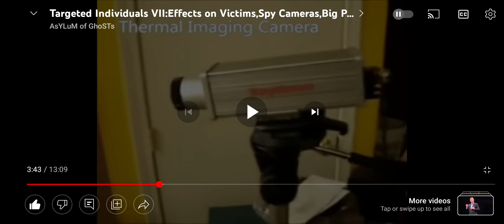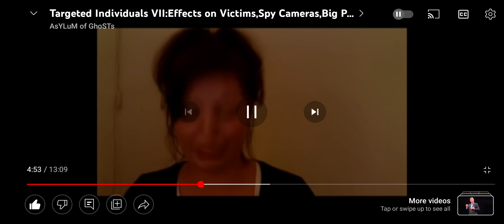1st Blog from this Morning, as Covert Ops Manuiplating My 👪 to not watch My Videos or listen to Me🙄🤔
Links below of the Technologies, being Abused on Targeted Individuals, many modified & placed around T.I.'s Homes via Sensors Circuitry & Covert Ops & Community Volenteers, implanting, aiming, pointing, moving & positioning the Weapons/ Equipment/Devices/Camera's/Sensors Circuitry, to where ever the T.I. goes & resides
Another great channel, full of information on the Targeting Networks, Technical Sophiscated knowledge.
youtu.be/XBBiXdMnxOM
youtu.be/VH2bPg8_0bI
The Covert Ops Psyops Brain Manuiplation, is done via constant Spying, Recording Capturing of T.I. Lives, Communications & knowledge of T.I.'s past, present Family & Local Communities association, with loads disinformation thrown into the mix. Then try to Brain Haemorrhage T.I. with names they have collated & heard of, hoping T.I.'s mentions all the Names transmitted to them onto Social Media & conversations, to male out T.I., is delusional, paranoid, suffering from depression, having Nightmares, flashbacks, hallucinations...stating the T.I is showing Mental Health illnesses & symptoms, to whatever lies, the Targeting Sectors Authorities, can muster together & Label the T.I. with.
Remote Neural Monitoring Teams Network Abuse, then Broadcast Targeted Individuals, 24hrs a day, 365 days a year to www Network. They edit all the Data collated of the T.I., Hiding all backgrounds, portraying Targeted Individuals in a different way, to what their Real Persona, Character, Personality & Mentality is, to Defrauding intended Audience Members in Government, Local Council Authority. While Community criminal active Targeting Gangstalking Networks, keep memories of the T.I. & show them off to their Families, local, Nationwide & Worldwide Association, for Slander, ridicule, Defamation of Character assassin, hosting, www networking Evil ideology intentions.
They do Home Invasions on T.I.'s, messing with Electrics, Plumbing, Sabotaging Finances, steal Mail & rise up Fuel Bills.
They need no Qualifications...
People also ask What jobs are in demand in the NHS?
Can I work for the NHS with no qualifications?
"Not necessarily. Despite around 50% of the NHS workforce having a university or other professional qualification, there are lots of opportunities for staff without these qualifications, especially in the wider healthcare team." These Professions, are who the Targeting Network, aid...
The Exposed Covert Ops r Experimenting to degrading Evil levels on T.I.'s in Coventry, UK & Worldwide Voyeuristic Networks.